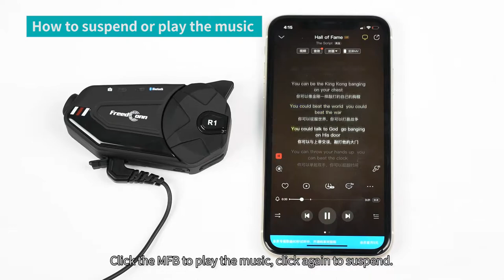R1-PLUS pairing with mobile phone and switching operation between Chinese and English prompt tone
Show you how R1-PLUS performs mobile phone pairing and switch between Chinese and English prompts.